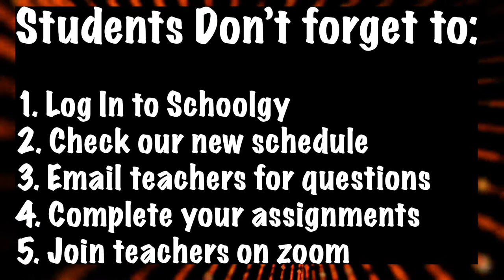Fun Video to promote virtual learning. Video editing: Ralphsartcreations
Here is a video I created to for communication and technology school. Letting them know we miss our students, and staff. Together we will get through this!

Welcome to a place of imagination, creativity, and fantasy. Bring your next event to Life. My name is Rafael Romo, and I am an artist that creates art work for events, and all occasions. Here is my website so you can see my profile of all the work I have done in the past.

Also have an instagram were I post daily different work I create. Instagram name is Ralphsartcreations

You will see some video's I created. Video editing skills on adobe Premiere. You will also see videos of birthday party skits, and plays. I make custom work per your request. From Canvas backdrops, canvas paintings, decorations, and more.